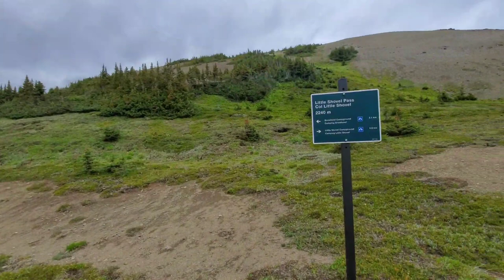2 day Backpacking Trip Skyline Trail | Most popular hike in Jasper National Park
I set off with a group of three friends, for a quick 2 day hike of the famous Skyline Trail in Jasper National Park, Alberta Canada. Sadly, no dogs or hammocks allowed on this trail, so I was without my girl Wanda, and sleeping on the ground like a peasant. This hike took place August 2019

Our original plan, was starting at Maligne Lake, over Little shovel pass and Big shovel pass, with a night at Watchtower, with the Notch and signal fire road on day 2. Unfortunately, heavy winds, rain,  and zero visibility at the Notch changed our trip to an in and out from Maligne Lake to Watchtower. But, the sun came out and greeted us in the afternoon and presented us with some amazing views!

I've got that Instagram thing going on too..

Here is the Facebook group I hang out in!

Using them costs you absolutely nothing, and these help the channel grow! You're going to do your shopping anyways, and i get a small amount of kickback from the sale. These links help me put money back into the channel, and fund gear and trips, so it's an extremely easy way to help the channel, and costs you nada!